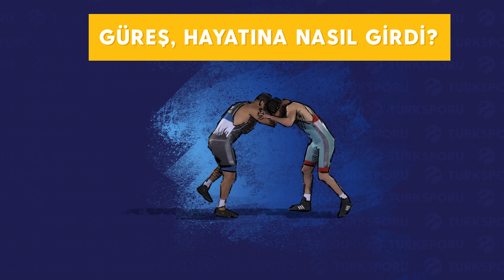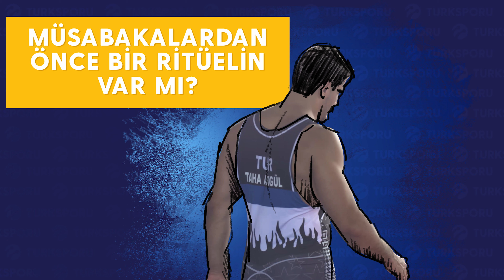TURKSPORU - Hareketin İçinde: Taha Akgül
Türk sporunun gururu Taha Akgül! 🤼‍♂️
Olimpiyat Oyunları, Avrupa ve Dünya Şampiyonu, milli güreşçimiz ile olimpiyat idmanında buluştuk! Hep beraber Taha’yı daha yakından tanıyalım! 🇹🇷